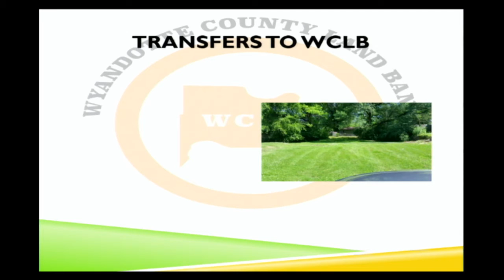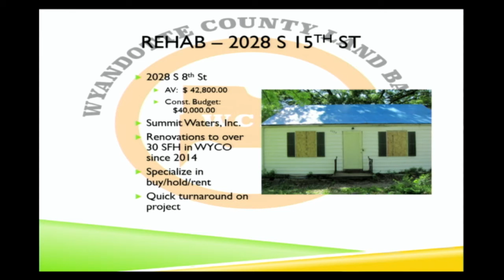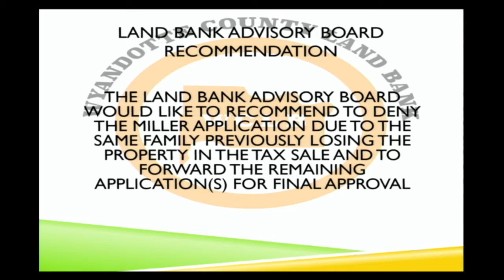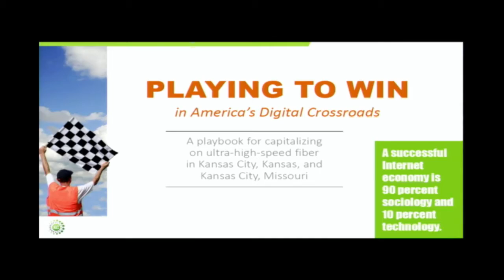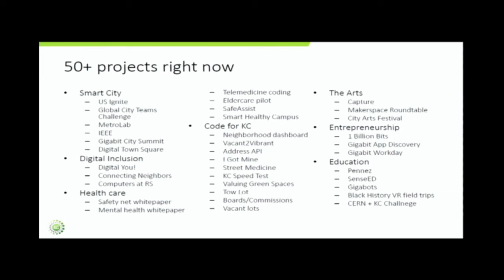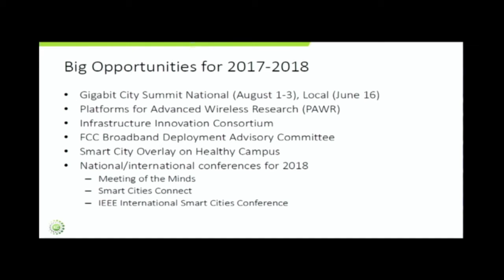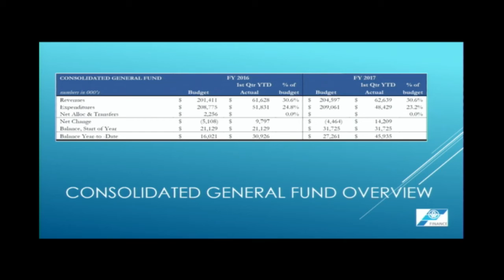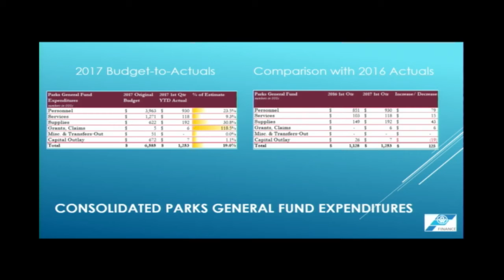6/5/17 Neighborhood and Community Development & Economic Development and Finance